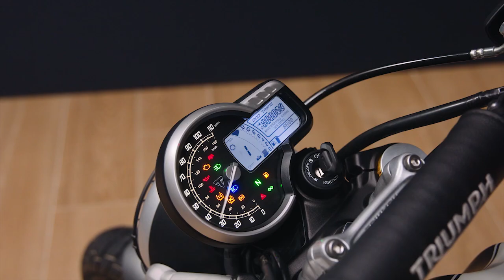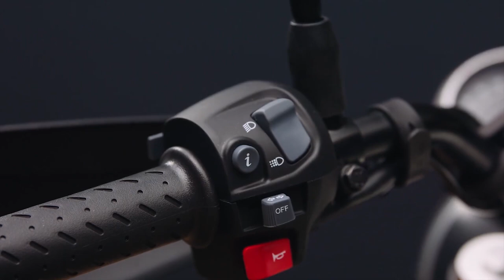SCRAM 400 x Booking start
hello...
 my name is varun deo
 i am just starting motoinfo

Viral tag:-

dominar 400
dominar 400 exhaust sound
dominar 400 vs duke 390
dominar 400 mileage test
dominar 400 sound
dominar 400 review
dominar 400 malayalam review
dominar 400 status
dominar 400 akrapovic exhaust
dominar 400 accessories
dominar 400 accident
dominar 400 adventure
dominar 400 air filter change
dominar 400 ad
dominar 400 austin racing exhaust
dominar 400 all gear top speed
dominar 400 all colours
dominar 400 average mileage
apache rr 310 vs dominar 400
adventure 390 vs dominar 400
ayush verma dominar 400
akrapovic exhaust dominar 400
accessories for dominar 400
arrow exhaust for dominar 400
austin racing exhaust in dominar 400
arun ennum naan dominar 400
about dominar 400
autologue design dominar 400
dominar 400 black
dominar 400 bike
dominar 400 bs6 2023
dominar 400 bs6 top speed
dominar 400 black modified
dominar 400 b
Triumph scrambler 400x launch confirmed: on road price ? Features ? All details !!
Triumph Scrambler 400X - Ultimate Fun Now Accessible? | MotorBeam

Affordable premium quality Scrambler 400 x motorcycle from a British company Triumph
Triumph Speed 400 Vs Bajaj Dominar 400 : Initial Pickup & Top End Drag Race | Speed 400 Drag Race
New Triumph Speed 400 & Scrambler 400X Full Walkaround!
2023 Triumph Scrambler 400x - Look & Feel - All you need to Know before Launch - Rev Explorers
QJ Motor SRV 125: 125cc की Harley 🔥 !! Features ? Price ? Launch ?
Tvs Ronin को BOMB बना दिया 🔥: Price ? Custom Models Of Ronin 225 !!
Finally, Hero Xtreme 125r is Here: Better Than Raider 125 !! Launch & Price ?
Triumph Scrambler 400X - Guess the Price ? | Walkaround | GearFliQ
1st ZX4R in India and I rode it ! India’s 1st 400cc with Inline 4 🥵
Bajaj Triumph Scrambler 400x is Here: Exhaust Sound - Better Than Speed 400 !!
Triumph Scrambler 400x vs Speed 400: Comparision
All-new Speed 400 and Scrambler 400X: First Look | Bajaj-Triumph's First Motorcycles | PowerDrift
Triumph Scrambler 400 X : Asli BOMB | Detail Walk Review | Kisi ne aaj tak ye kamaal nahi kiya 🔥
Triumph Scrambler 400X Walkaround review l Aayush ssm
Triumph Scrambler 400X | Price, Features Full Details Review | “Just as Brave SOLDIERS BEAST in War"
About me:-

.thanks for visiting my yt chanal.